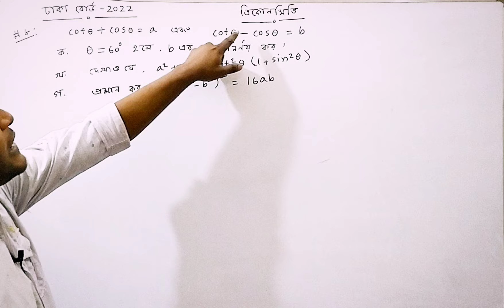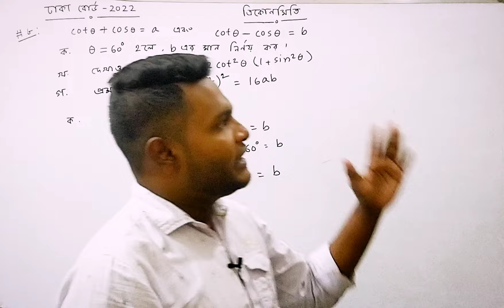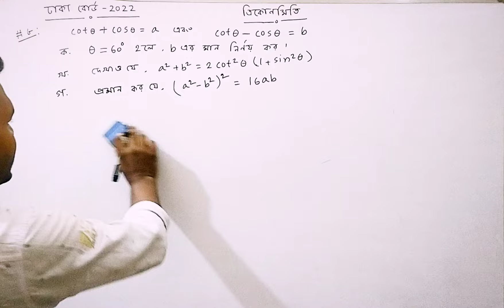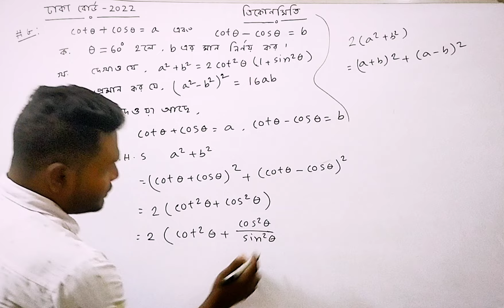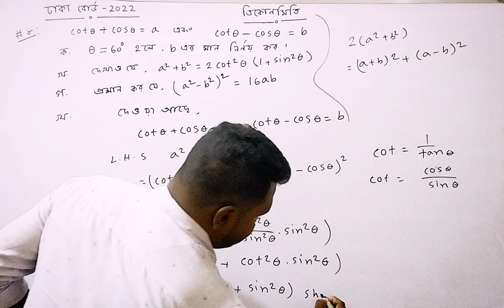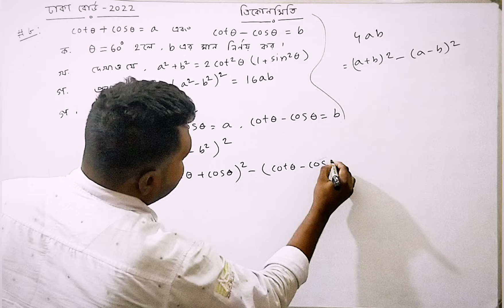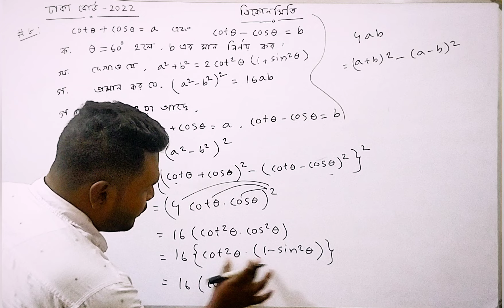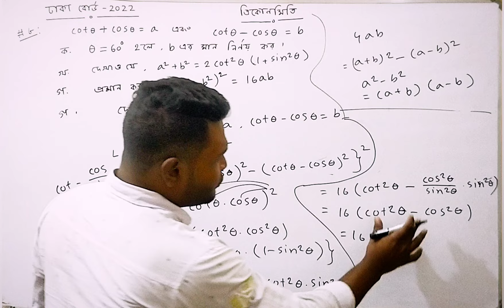Dhaka Board 2022 || SSC General Math Chapter 9 || ঢাকা বোর্ড ২০২২ || ত্রিকোণমিতি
আজ আলোচনা করবো নবম দশম শ্রেণির সাধারণ গণিত ৯ম অধ্যায় ত্রিকোণমিতির এসএসসি ঢাকা বোর্ড ২০২২ সালের ৮ নং সৃজনশীল সমাধান নিয়ে।

হাতের সাহায্যে মাত্র ৩০ সেকেন্ডে বের করুণ ত্রিকোণমিতিক সকল কোণের মান।ত্রিকোণমিতি আর কঠিন মনে হবে না

JSC/SSC/HSC  পরীক্ষার্থী দের গণিত,ইংরেজি, বিজ্ঞান, রসায়ন,পদার্থ,উচ্চতর গণিত এই সকল বই এর উপর সহজ ভাবে, ছন্দে ছন্দে এবং মজার সাথে পড়ানো হবে। আমার এই ইউটিউব চ্যালেন খোলার মূল উদ্দেশ্য ৩ টি
 ১…কিভাবে অল্প পড়ালেখা করে বেশি নম্বর পাওয়া যায়।
২…পড়ালেখা যেন ছাত্রছাত্রী  দের কাছে বোঝা মনে না হয়। কঠিন বিষয়কে খুব সহজে এবং মাজার সাথে উপস্থাপন করা যেন ছাত্র ছাত্রীরা সহজে বুজতে পারে।
৩…পরীক্ষায় আসার মত গুরুত্বপূর্ণ বিষয়কে সর্বোচ্চ  গুরুত্ব ও সহজভাবে পাঠদান করানো।